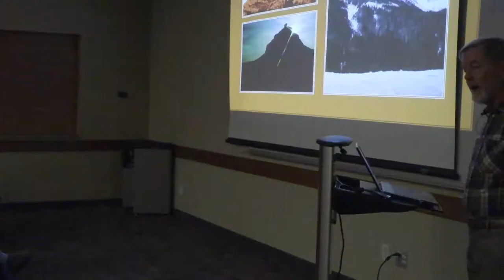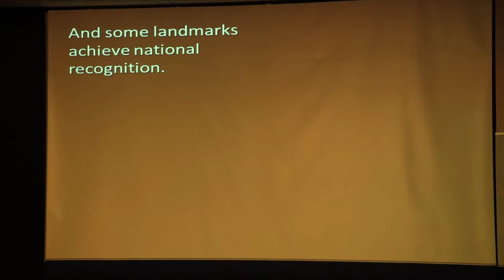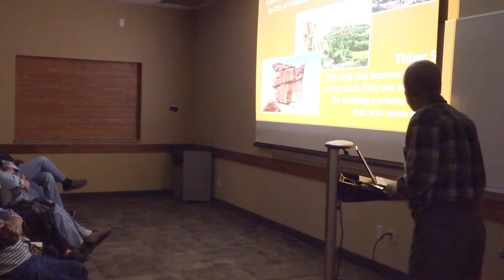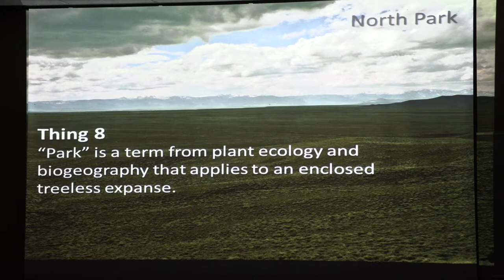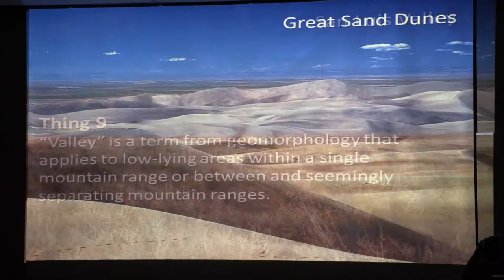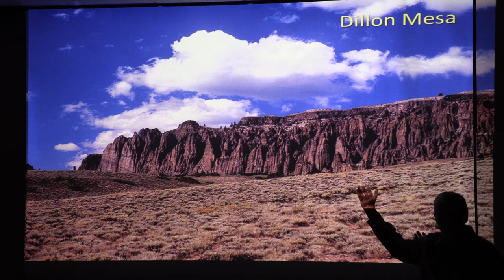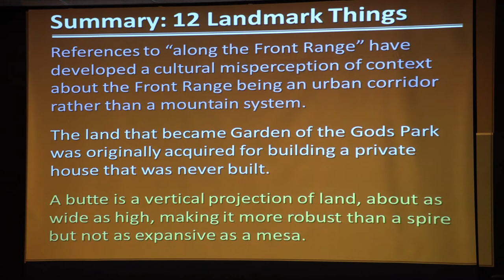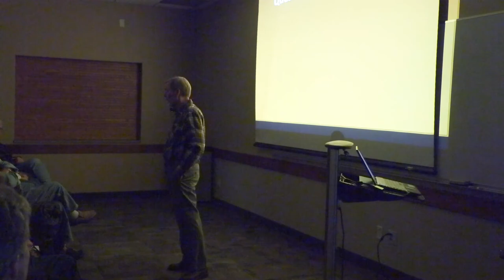Wildlife Window Nature Series 2019: Iconic Natural Landscapes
Noon and Nighttime Nature with Kevin Cook episode 10: Iconic Natural Landscapes

About the series:

Stories about Colorado could fill an encyclopedia; details behind those stories could fill an entire library. Important dates, famous people, and iconic landmarks are generally well known; but Colorado both as a place and as a home amounts to much more than just these things. Our mountains far exceed the names and elevations of just the “Fourteeners.” Being the “Mother of Rivers” must mean something. And why do some maps show two sets of boundary lines? Each month this year, “Twelve Dozen Things About Colorado” will present 12 things — things you probably don’t know — that tell the stories of Colorado.

To see this and other events at Loveland's public library, head over